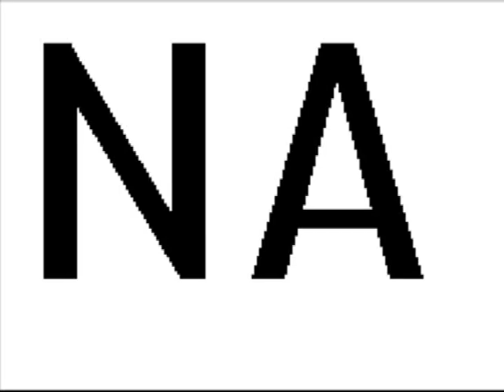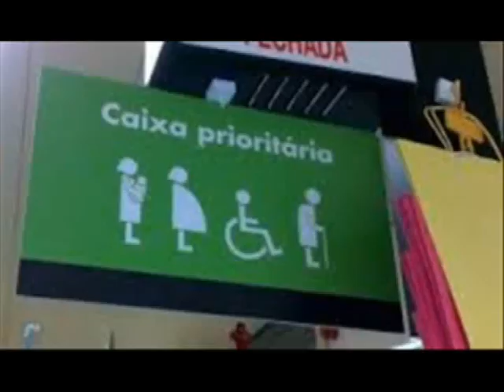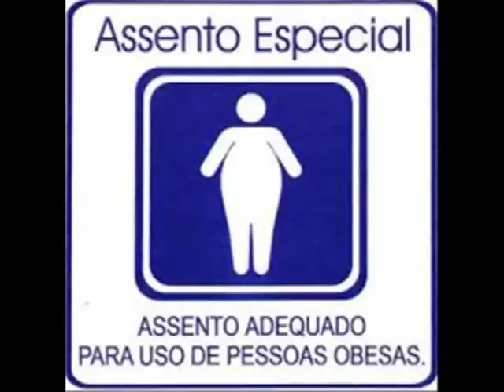LEITURA DECRETO Nº 3 298, ARTIGO 49 CAPÍTULO VIII DE 22 DE DEZEMBRO DE 1999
DECRETO Nº 3.298, DE 20 DE DEZEMBRO DE 1999.

Regulamenta a Lei no 7.853, de 24 de outubro de 1989, dispõe sobre a Política Nacional para a Integração da Pessoa Portadora de Deficiência, consolida as normas de proteção, e dá outras providências.

        O PRESIDENTE DA REPUBLICA, no uso das atribuições que lhe confere o art. 84, incisos IV e VI, da Constituição, e tendo em vista o disposto na Lei no 7.853, de 24 de outubro de 1989,

        DECRETA:

CAPÍTULO VIII

Da Política de Capacitação de Profissionais Especializados

        Art. 49.  Os órgãos e as entidades da Administração Pública Federal direta e indireta, responsáveis pela formação de recursos humanos, devem dispensar aos assuntos objeto deste Decreto tratamento prioritário e adequado, viabilizando, sem prejuízo de outras, as seguintes medidas:

        I -  formação e qualificação de professores de nível médio e superior para a educação especial, de técnicos de nível médio e superior especializados na habilitação e reabilitação, e de instrutores e professores para a formação profissional;

        II - formação e qualificação profissional, nas diversas áreas de conhecimento e de recursos humanos que atendam às demandas da pessoa portadora de deficiência; e

        III - incentivo à pesquisa e ao desenvolvimento tecnológico em todas as áreas do conhecimento relacionadas com a pessoa portadora de deficiência.

MUSICA EDITADA : Hino Nacional Brasileiro (Instrumental)   Banda Sinf do Corpo de Bomb do Estado do Rio de Janeiro